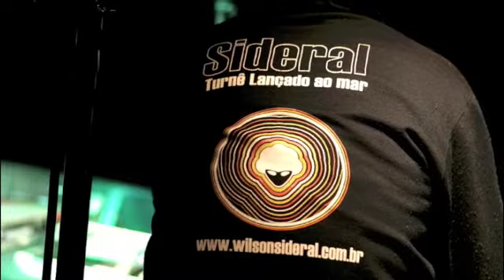Wilson Sideral - Fotos - Slideshow - 'Maria'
Slideshow de fotos da carreira do cantor, compositor e guitarrista brasileiro, Wilson Sideral, com momentos inesquecíveis da sua carreira e a canção 'Maria' ao fundo!!!